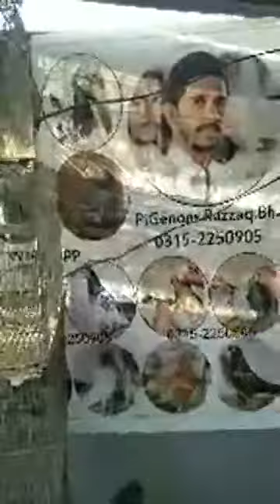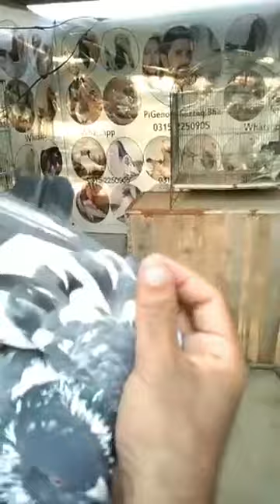ustad Razzaq bhai ki chat se